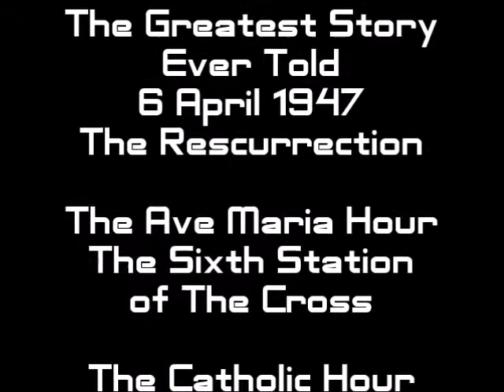KIBM P040 : Christian Old Time Radio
Episode 040 : Christian OTR

6 April 1947
The Rescurrection

The Ave Maria Hour
The Sixth Station of The Cross

The Catholic Hour
12 April 1942
Resurrection

The Hour of St. Francis
The Johnny Miller Story

The Eternal Light
12 August 1945
Young Joseph